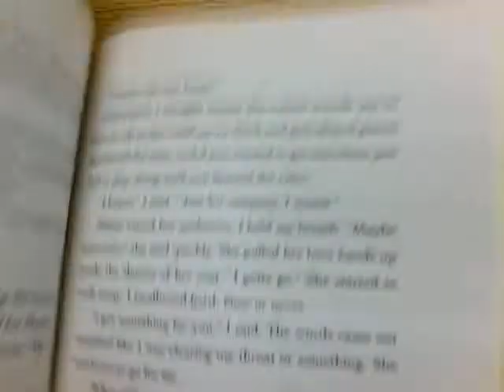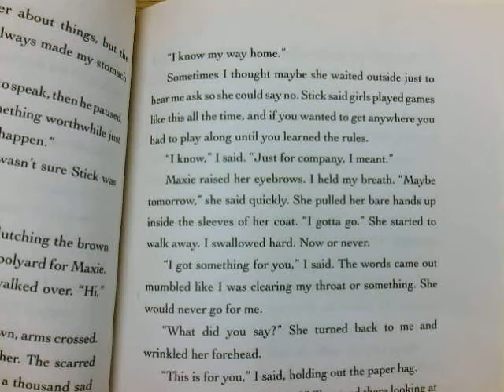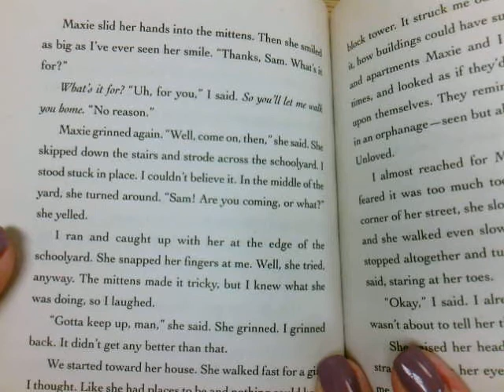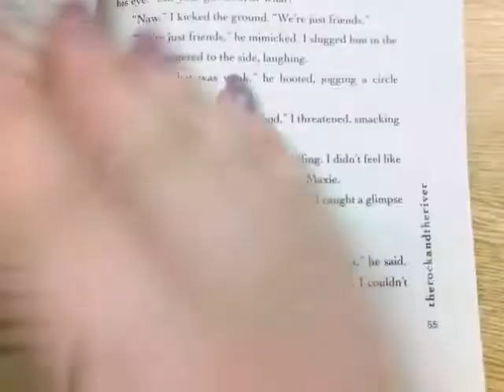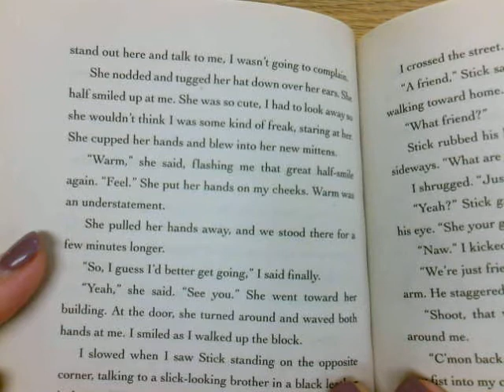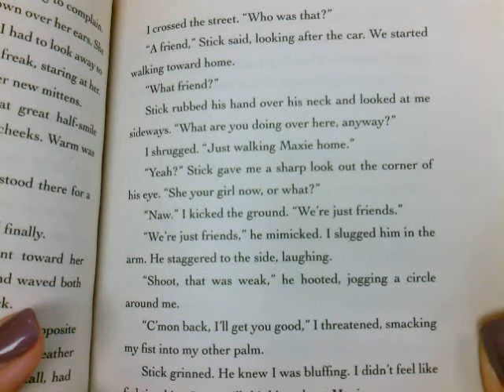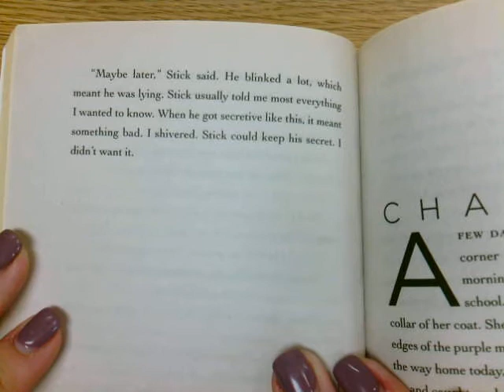Rock and the River Chapter 3 Part 2